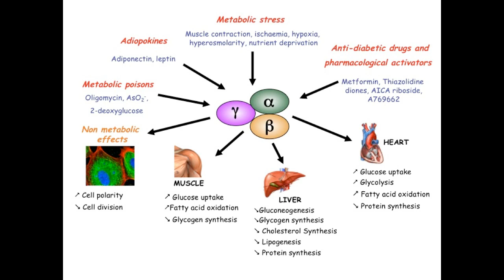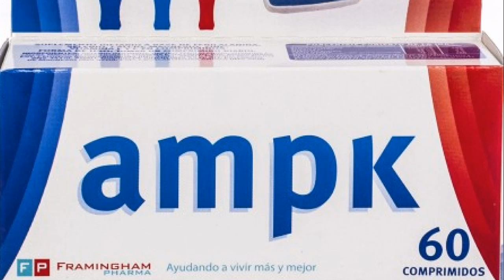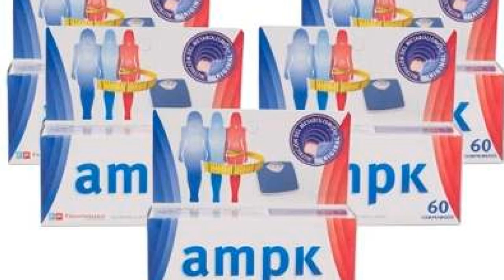AMPK para bajar de peso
Todo sobre el AMPK las pastillas revolucionarias para bajar de peso.